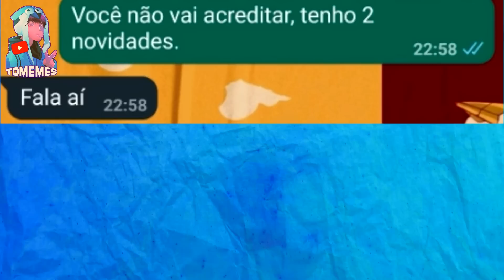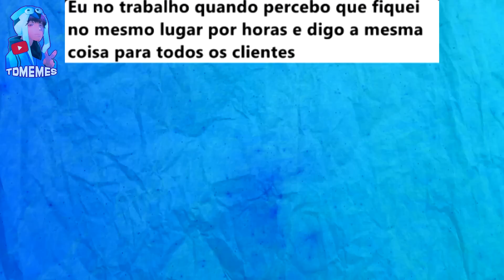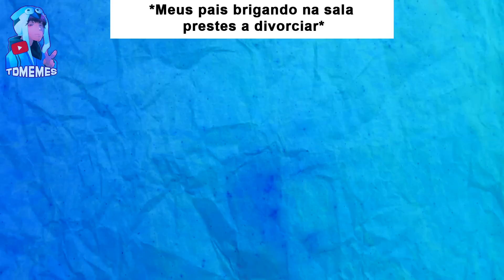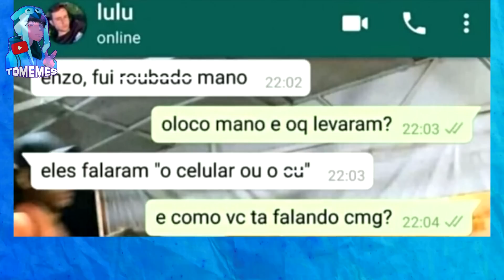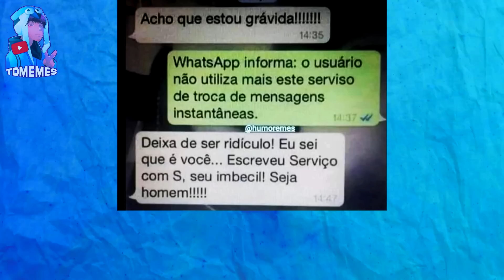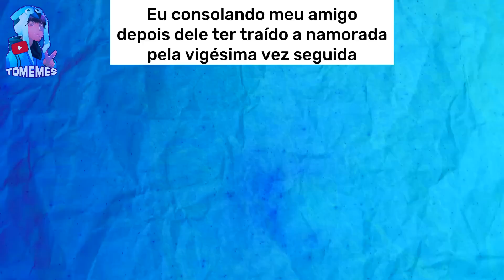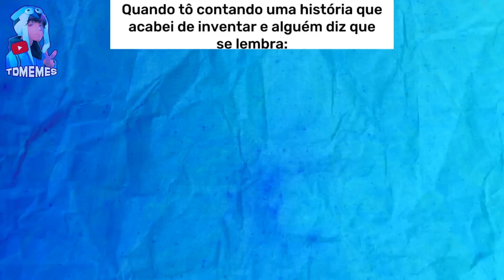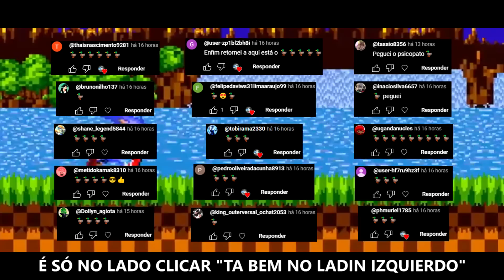🦆 ELA QUERIA QUE AMBOS TIVESSEM ARMADURAS IGUAIS KKKK - MEMES EM IMAGENS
Sejam Bem Vindos a mais um Compilado com os Melhores MEMES EM IMAGENS do TD MEMES!

00:01 MeMeS!